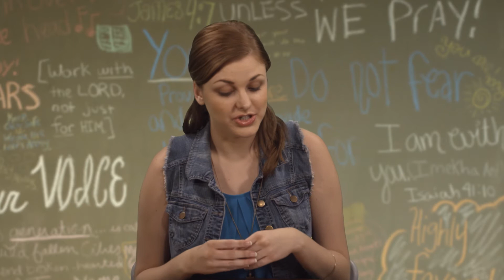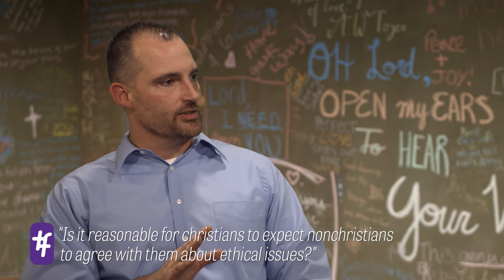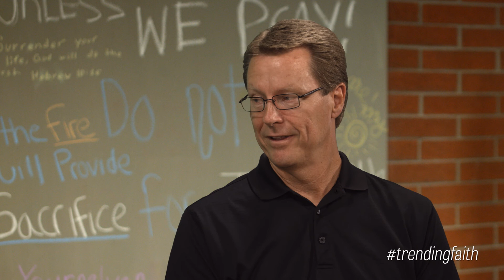Trending Faith: Can Christians And Non-Christians Agree About Ethics?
Dr. Jason Hiles, Dean of the College of Theology and University Pastor & Dean of Students, Tim Griffin join Ashley Romantic to answer questions about faith, God, and the Christian life. The views and opinions expressed are those of the hosts and do not necessarily reflect the official policy or position of Grand Canyon University.